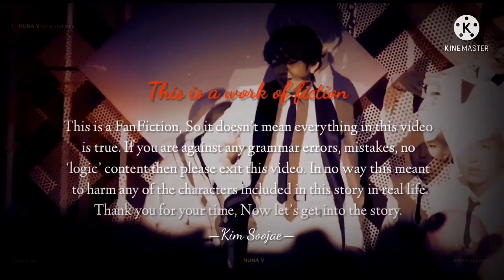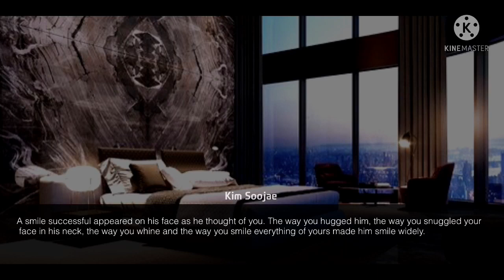[ TaehyungFF ] “Love Square” || Season 2 || Episode 4 || Taehyung Series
Hello lovelies! Hope you guys are doing great💜 Finally the wait is over and here it is! the Episode 14 also the Episode 4 of Season 2 of “Love Triangle” which has now became “Love Square”. Hope you liked it.💜

Thank you so much for 2.34k subscribers it means so much to me.
💜Borahae!💜

❗️Some lines in this episode may be similar to “From Now, For Ever” By Hwanggeumfictions because this episode is kinda inspired by her other than that everything is mine not the video clips or images nor any songs or music only the story line and the edits are mine❗️

Thank you for you time. Stay happy and stay safe and don’t forget to love yourself 💜